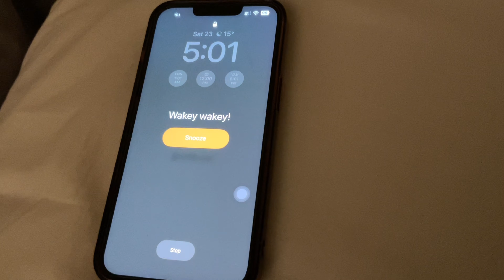WAKING UP AT 5AM VLOG ⛅️ Spend the day with me, Life Changing, Self Care, Morning Routine | AP Vlogs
In today’s video, I’ll be showing you what I did the whole day! Plus, I am trying to be a morning person, and believe it or not, on the day I filmed this video, it was my 6th day of waking up at 5 or 5:30 in the morning! I did it up until the 29th of December 2023, and it never happened again. 🙃 But, I hope I can do it again. I just can’t at the moment due to work and a lot of things.